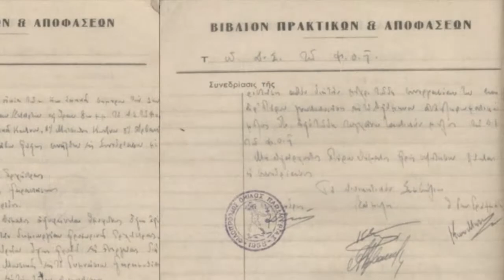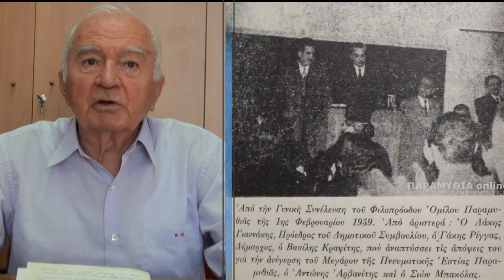ΦΟΠ - ΚΩΣΤΑΣ ΚΟΝΤΟΣ